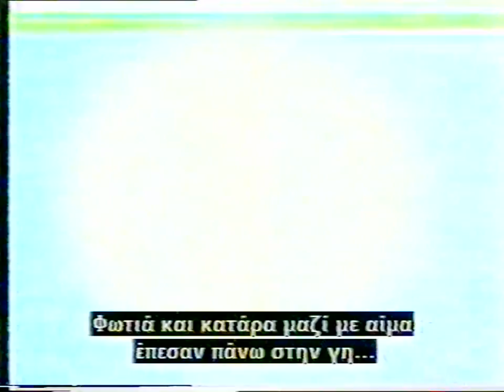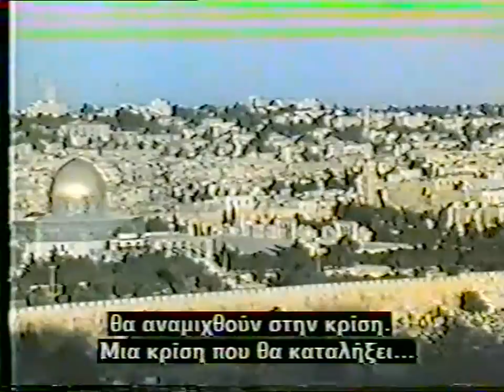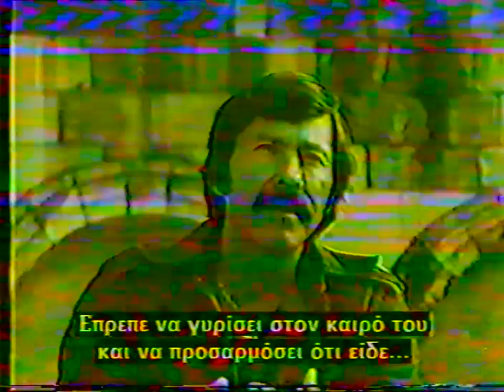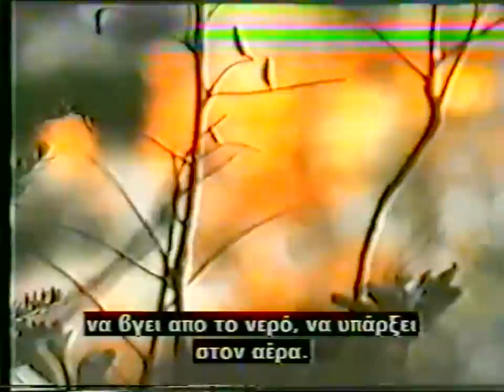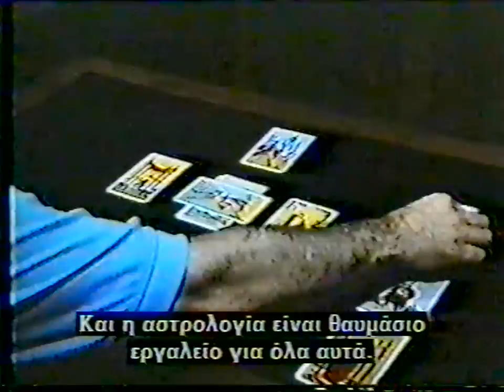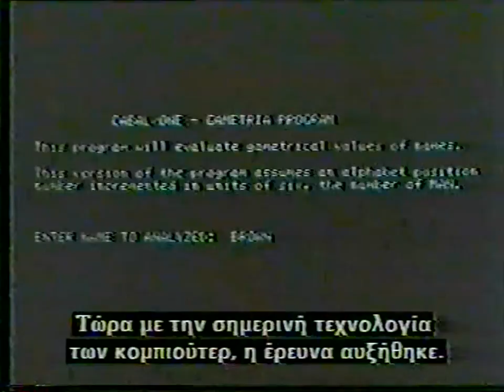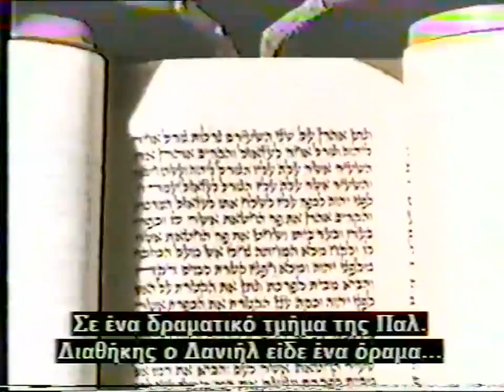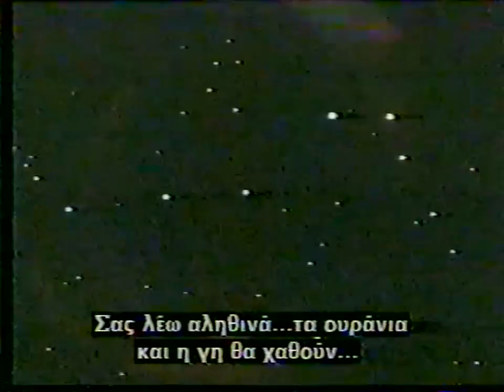''ΠΡΟΦΗΤΕΙΕΣ Ι. ΑΠΟΚΑΛΥΨΕΩΣ ΙΩΑΝΝΟΥ' ΝΤΟΚΙΜΑΝΤΕΡ